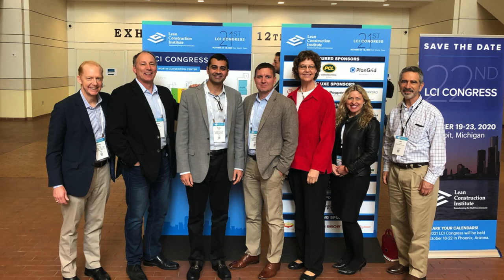OBO Fall Awards Ceremony 2020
The U.S. Department of State, Bureau of Overseas Buildings Operations (OBO) held its Fall 2020 Awards Ceremony, recognizing the hard work and dedication of OBO staff, on September 15, 2020. This video highlights the teamwork and accomplishments shared in FY20, and the special moments spent around the world and now at home, with OBO.